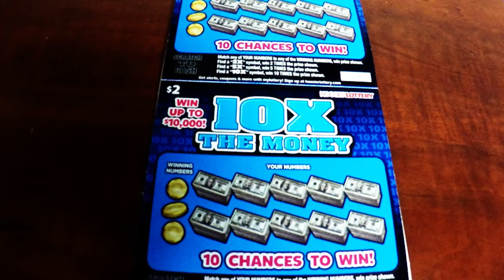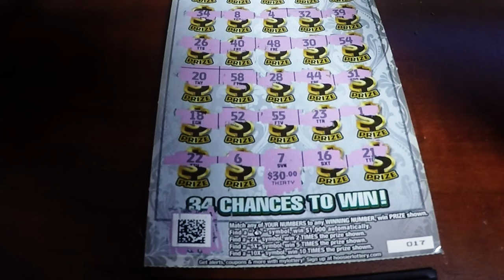Live Indiana Hoosier Lottery Scratch Card Ticket MEGA CASH 7,000,000 New Lucky Number?